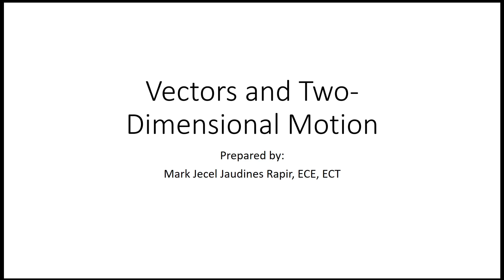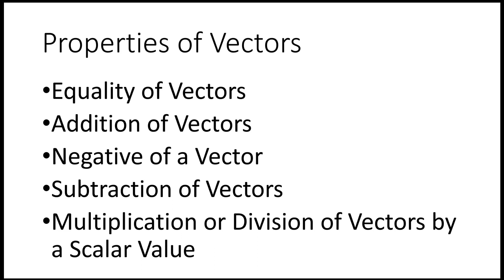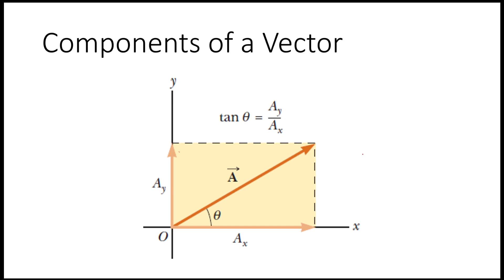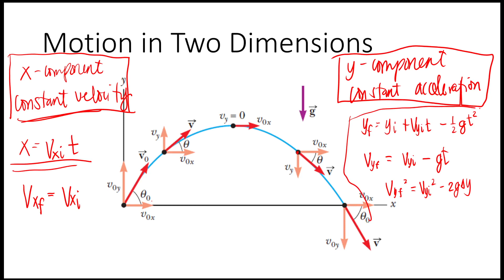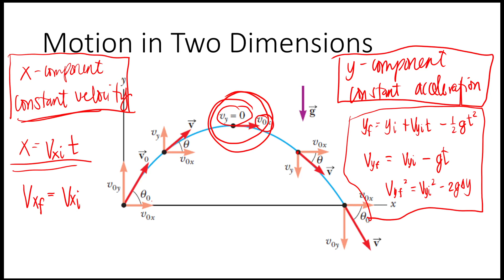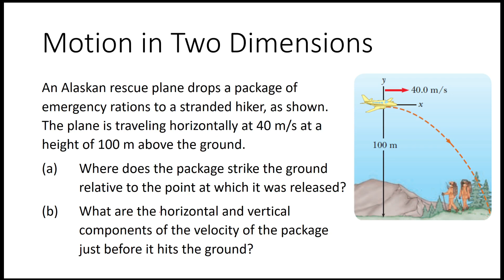Motion in Two Dimension